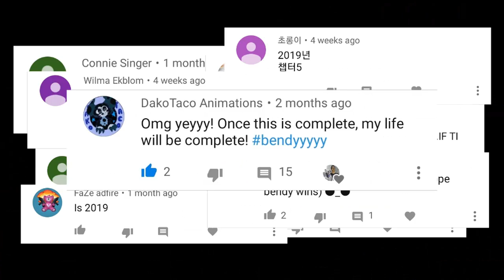"Bendy Vs. Freddy Part 2: Return of the Demon" [BATIM/FNAF SFM]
What was long-awaited,  is finally here... "Bendy VS Freddy Part 2! This is my biggest, most anticipated animation yet, and it is not the end. I really hope you guys love this video! I worked extremely hard on it, and put a lot of thought and effort to make it as great as I can. So here it is!
Made with Source Filmmaker
Characters belonging to the "Five Night's at Freddy's" and "Bendy and the Ink Machine" video games, created by Scott Cawthon and the Meatly.